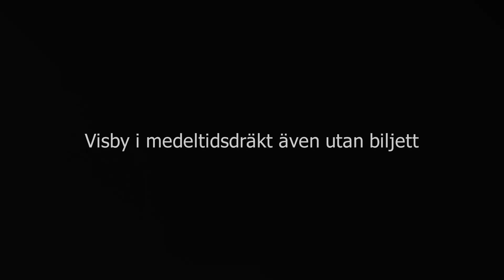Utanför medeltidsveckan i Visby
En dag med några bilder utanför eventområdet för medeltidsveckan. En trevlig promenad för Leican och mig bland glada och trevliga människor i otroligt fina medeltidsdräkter.